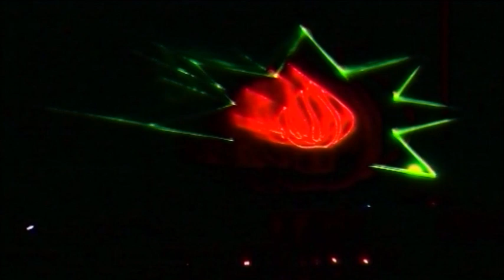Mən Azərbaycanlıyam ( Astara) 11. 03. 2018